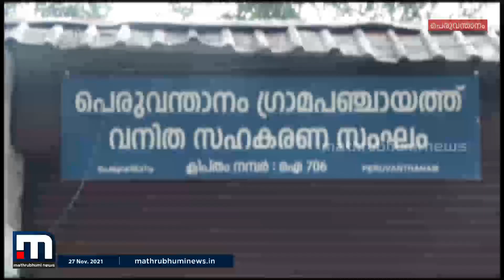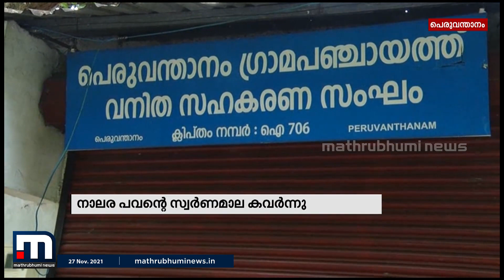കത്തികാട്ടി ഭീഷണിപ്പെടുത്തി സ്ത്രീയുടെ നാലര പവന്റെ മാല കവർന്നു | Crime | Theft | Kerala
പെരുവന്താനം വനിത സഹകരണ സംഘത്തിലെ ജീവനക്കാരിയെ കത്തി കാട്ടി ഭീഷണിപ്പെടുത്തി നാലര പവൻ തൂക്കമുള്ള സ്വർണ മാല കവർന്നതായി പരാതി.

Happy viewing!